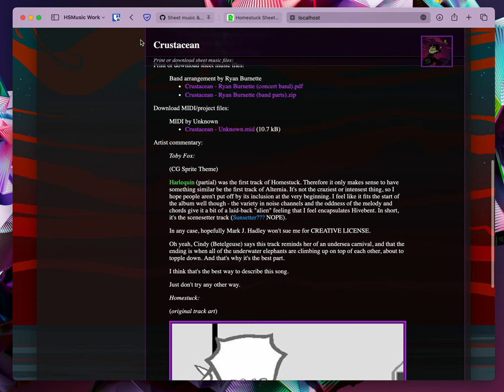HSMusic smooth scrolling demo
New sheet music and MIDI/project file sections can be pretty far down the page so are highlighted near the top with anchor links. Using the CSS scroll-margin-top and a little JavaScript, we get smooth scrolling and page reloading which both take into account the fixed "sticky" heading.